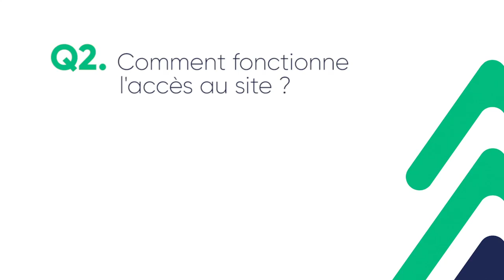Questions et réponses sur la saison de glisse 2020-2021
👇🏻Aujourd’hui, on répond aux questions fréquemment posées.

2️⃣ L’accès au site
3️⃣ Les billets de ski
4️⃣ Les mesures sanitaires dans la remontée